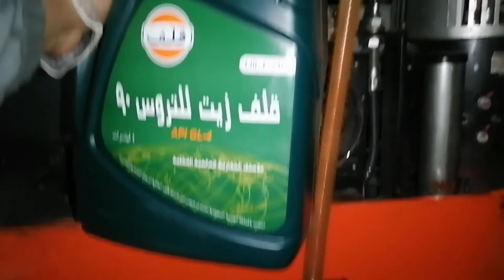How to change hydraulic and gear oil on Reach Truck toyota forklift.